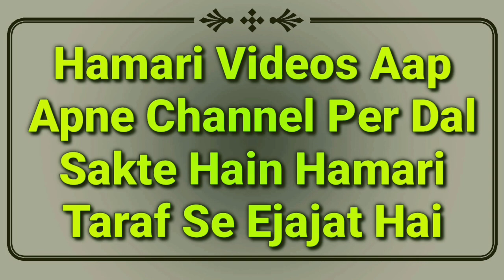Islam Me Diwali Manana Kaisa Hai? | Musalman Diwali Kyun Nahi Mana Sakta | Diwali 2020 Bayan | MARB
Diwali manana kaisa hai? kya musalman Diwali mana sakte hain? nahi to kyun nahi? kya haraj hai by Mufti Abdur Rahman Banahara MARB Deeni Malumaat YouTube Channel

2⃣ WhatsApp Par Ham Se Judne Ke Liye Aap Apne WhatsApp Number Se Hamare WhatsApp Number Ko Apna Naam Aur Mukammal Adress Ke Saath Add Likh Kar SMS Send Karen,

3⃣ Koi Sawal Yani Masla Masaail Puchna Ho To Aap Comment Ke Zarya Puch Sakte Hain Ya Mufti Sahab Ke Number Par Call Kar Ke Puch Sakte Hain,

4⃣ Channel Ke Bare Mein Kuch Batana Ho Ya Aap Apni Video Dalna Chahte Hain To Rabta Kar Sakte Hain,
🌎MARB🌎
Channel By :- Mufti Abdur Rahman Banahara
Full Adress:-